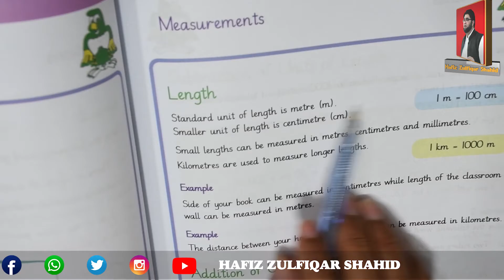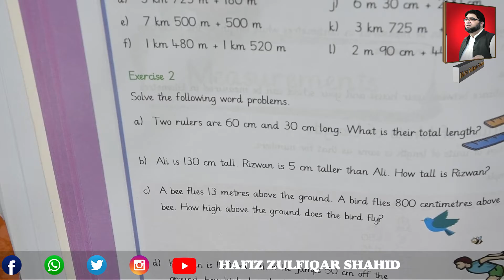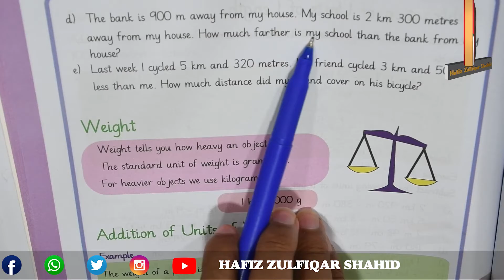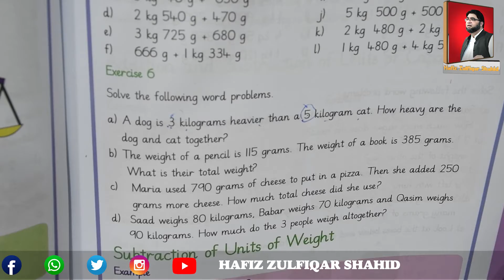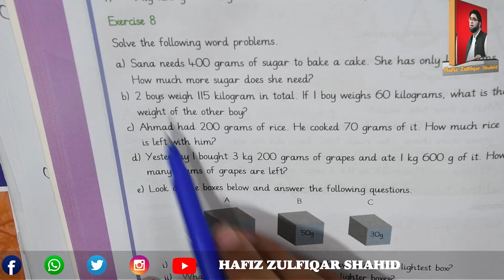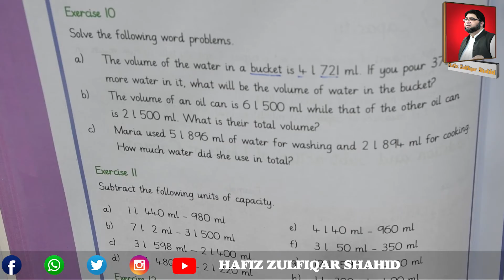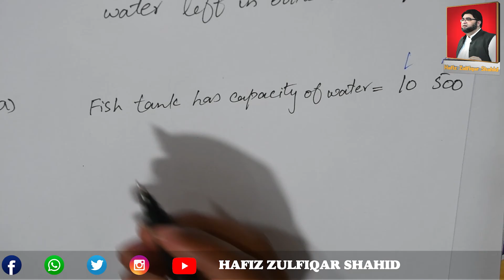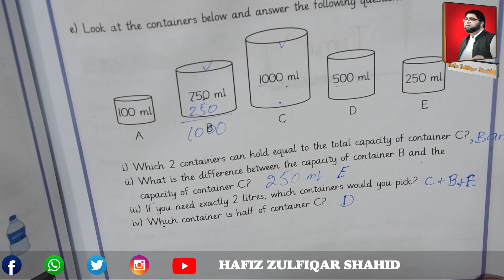Grade 3 |E| Falcon Mathematics | Falcon Mathematics Unit 4 Measurements Page 49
Grade 3 |E|
Falcon Mathematics
Falcon Mathematics
Unit 4
Measurements
Page 49